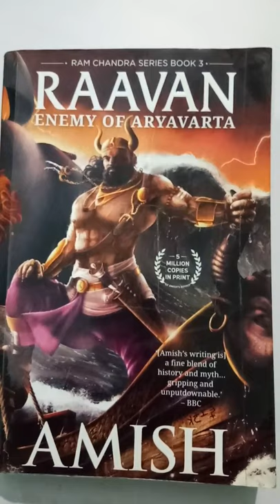Raavan by Amish Tripathi